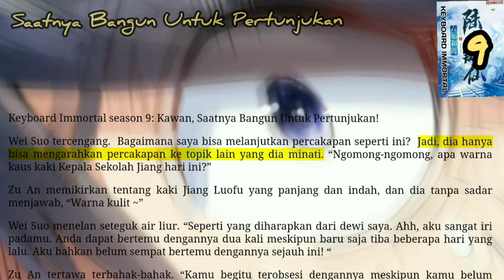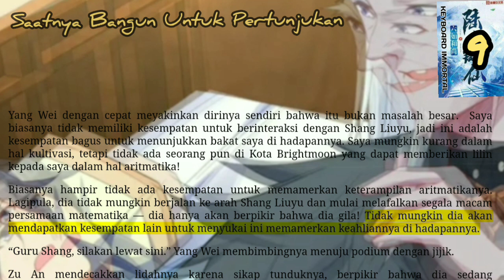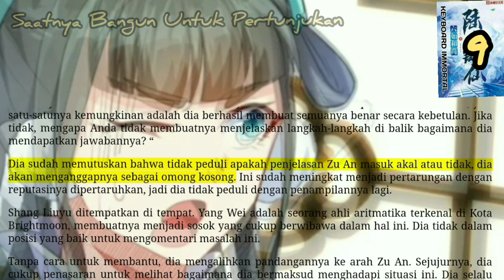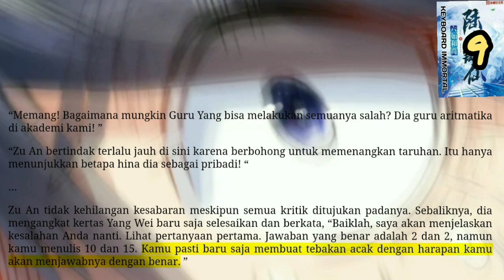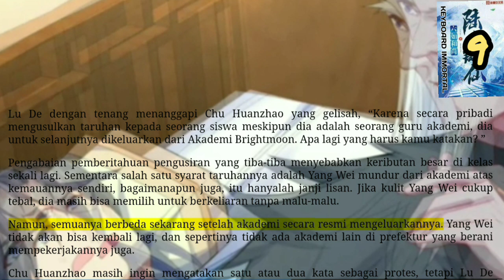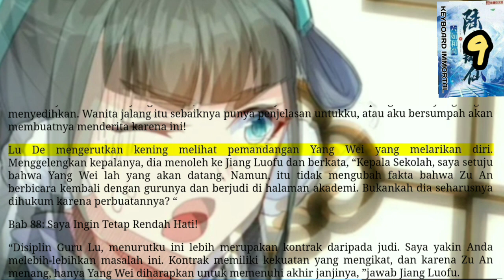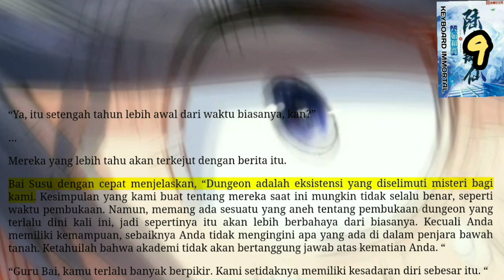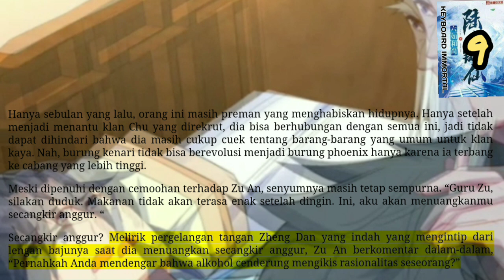Saatnya Pertunjukan, KI 9